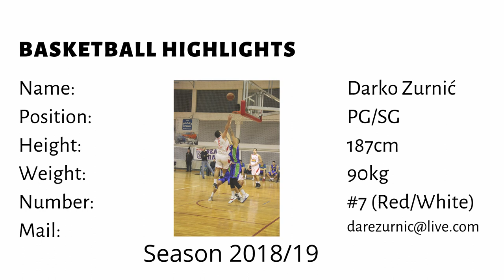Basketball Highlights - Darko Zurnic (2018-19)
Basketball Highlights Season 2018/19; Point Guard, Darko Zurnic from Serbia, B League

Timecodes
0:00 - Intro
0:15 - Assists
1:54 - Transition
3:05 - Shooting
4:26 - Defense
5:20 - Outro